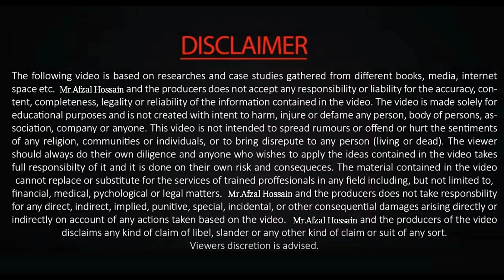আপনি একাই যথেষ্ট সমস্ত অসম্ভবকে সম্ভব করার জন্য | Bangla Motivational Speech by Afzal Hossain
To see more Bangla Motivational Video from by Afzal Hossain